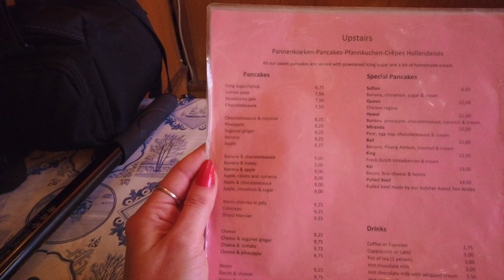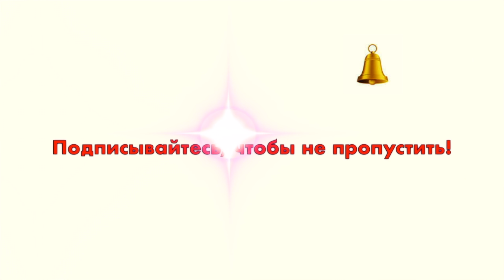Амстердам Блинная на чердаке Pancakehouse Upstairs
Авиамания в Амстердаме !
Сегодня вас ждет интересное место, в которое нам не удалось попасть с первого раза. Да и со второго тоже получилось с приключениями(((
Смотрите куда пойти в Амстердаме и какие цены в кафе Амстердама!

Продолжаем рассказывать вам как путешествовать самостоятельно!